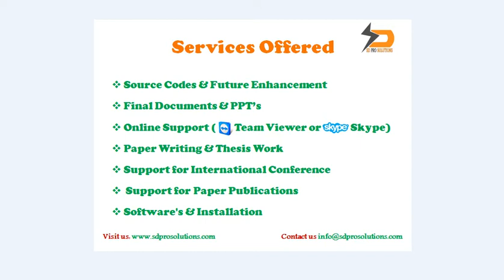Analysis, Simulation of 4-Stage Cockcroft- Walton Voltage Multiplier for High Step-Up Dc-Dc Converte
We are providing a Final year IEEE project solution & Implementation with in short time.